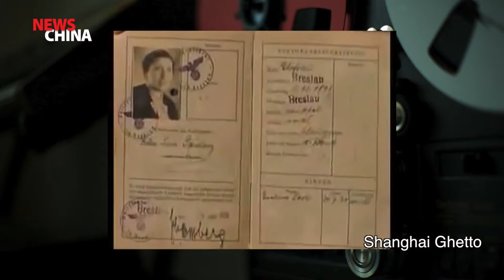[NewsChina] Peter Kam